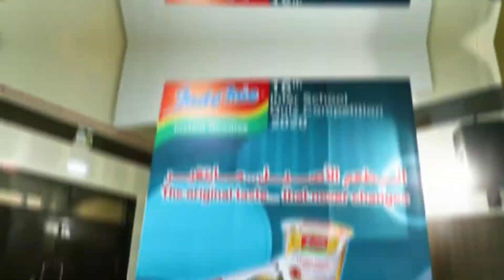Indomie Bahrain Inter School Quiz 2020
The 16th Bahrain Inter -School quiz competition featured Bahrain's top schools with Asian School Bahrain walking away as champions. Bahrain's prestigious school quiz was hosted by renowned international quiz master Andrew Scolt of Derek O' Brien and Associates.